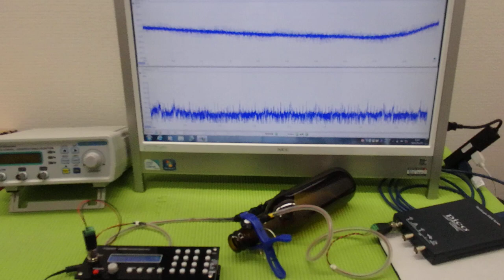メガヘルツの超音波発振制御プローブ ultrasonic-labo